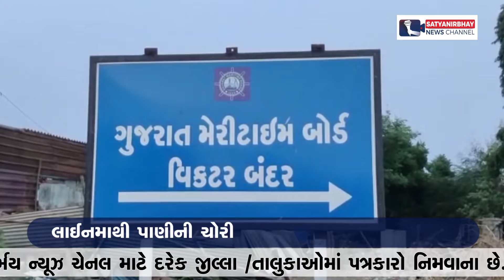રાજુલા : પાણીની ચોરી | SatyaNirbhay News Channel